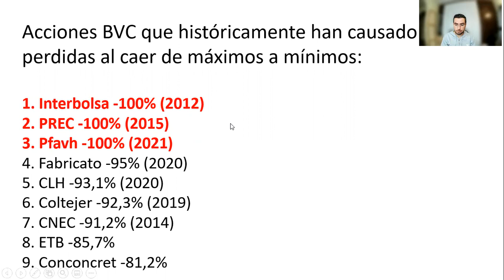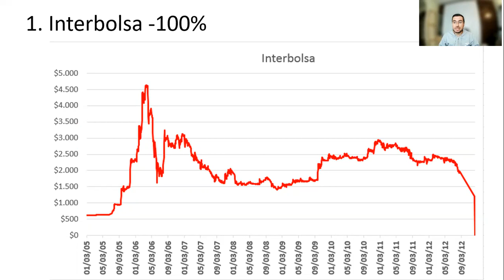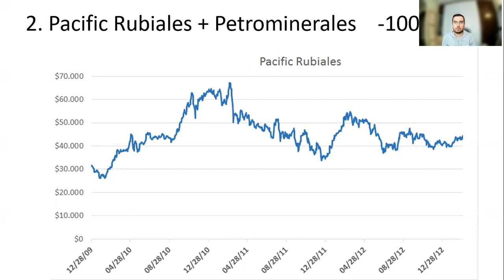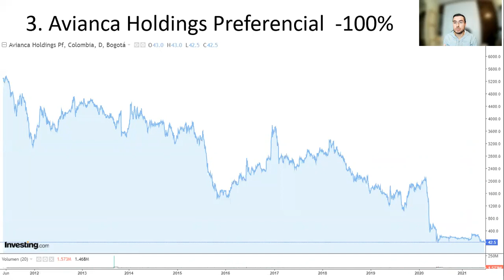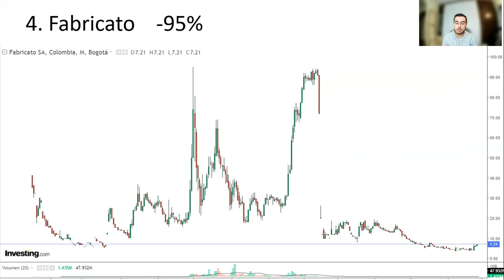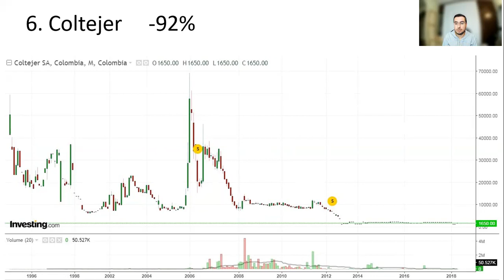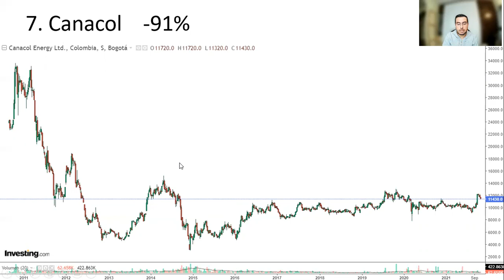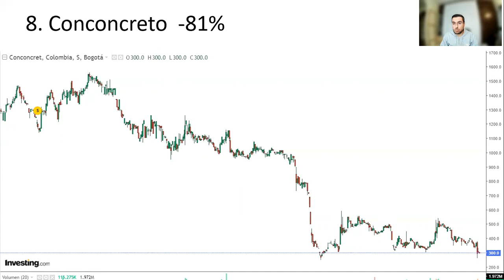Las acciones bvc que históricamente han causado más perdidas al caer de máximos a mínimos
Recordar es vivir,. hacemos un resumen con las acciones que más han caído y generado pérdidas en los portafolios de los clientes. Para que no le pase a usted, esté siempre pendiente de las noticias, análisis de empresas, recuerde diversificar, tener una gestión de riesgo al invertir y recordar que las acciones tienen un perfil de alto riesgo, que pueden dar excelentes rentabilidad, pero también pérdidas si no tomas decisiones adecuadas

Educación Financiera:
Cursos online con @crehana
1. Trading: ¿Cómo invertir en bolsa?
2. Aplicación de herramientas de análisis para inversión en bolsa

Único libro sobre Bolsa de Valores de Colombia
3. Libro La Bolsa en Colombia

En Colombia hay importantes oportunidades de inversión en el mercado de capitales.  Fondos de Inversión Colectiva, Fondos de inversión en pensiones voluntarias, renta fija y renta variable.

Todo depende de su perfil de riesgo. EducaciónFinanciera para todos